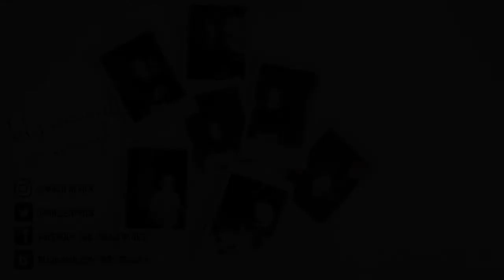POSITIVE DAY | VLOGTOBER DAY 26!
A much better and positive day! Praying and trusting in God today and everyday!

WHAT’S IN MY DIAPER BAG?
DITL SHOP WITH ME AT TARGET!

ITEMS MENTIONED:

Love Real Food Cookbook:

MY EQUIPMENT:
Ring Light

My name is Jen Frick and I’m a stay-at-home wife and mom. I enjoy creating videos not only to keep myself sane, but to provide daily motivation and encouragement for stay at home moms just like me. Here you’ll find everything from daily routine videos, cook with me videos, SAHM style videos, cleaning routines, stay at home mom vlogs, and more. Motherhood is far from easy and you are not alone! I hope this little space of mine gives you that bit of sanity and a sense “me time” that we all need. Ultimately, motherhood is one insane ride so let’s be crazy together and do this thing - who’s with me?